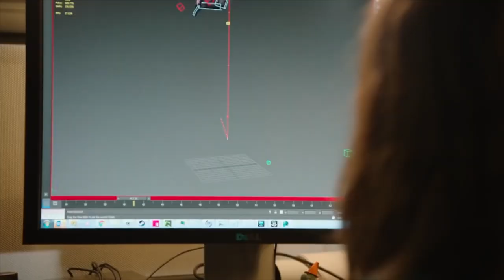TOP10 LAUKIAMIAUSIŲ 2017m ŽAIDIMŲ | PS4 | XBOX | PC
- mitybos ir sporto programos, maisto papildai iš Amerikos bei Europos